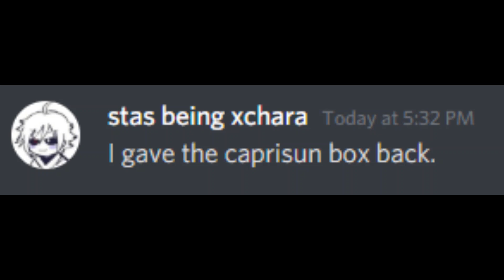Caprisun box: good ending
He gave it back... This is kinda nice...